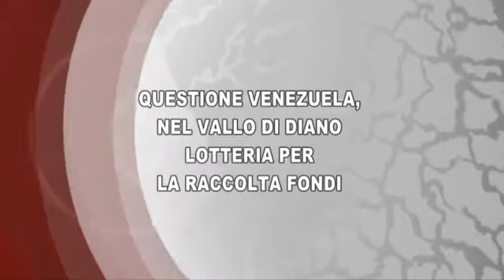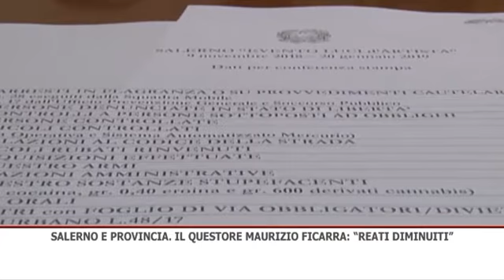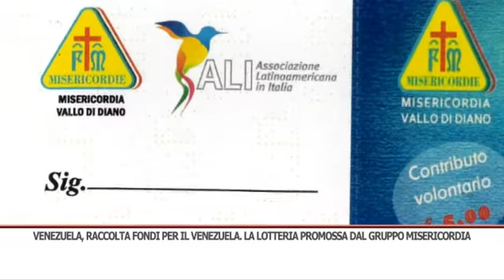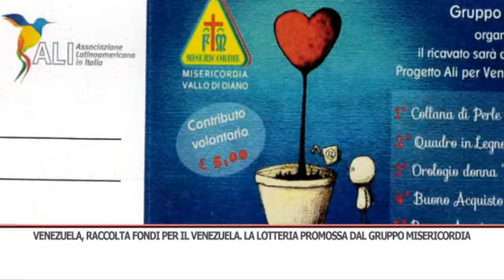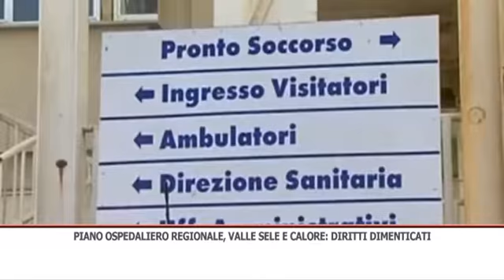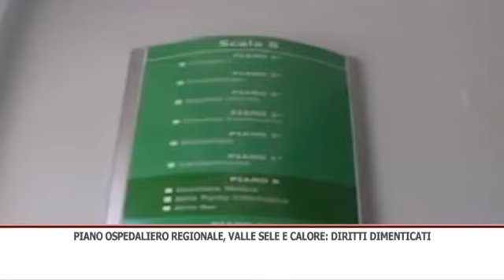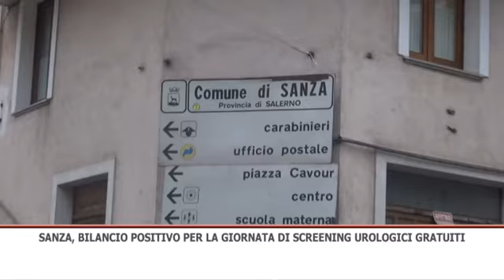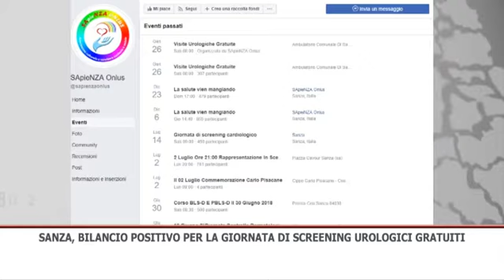TG SERA 28/01/2019